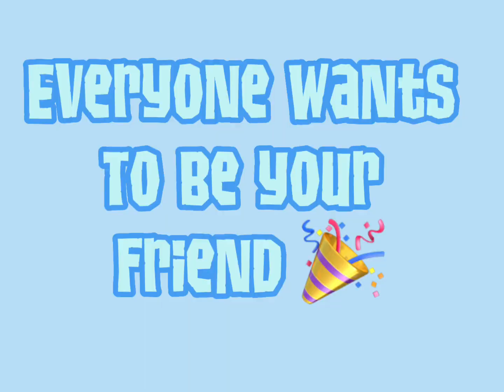What It Is Like Being Animal Jam Famous✨⭐️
All AMAZING things 🥳🎉💙